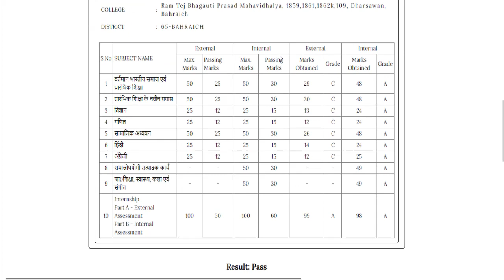DELED 2019, 2021 batch 1,2,3,4 semester result 2022 / uptet, ctet, stet news/ deled result 2022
यूपी लेखपाल एडमिट कार्ड यहां से डाउनलोड करें-

2nd semester admit card 2021
4th semester result 2021